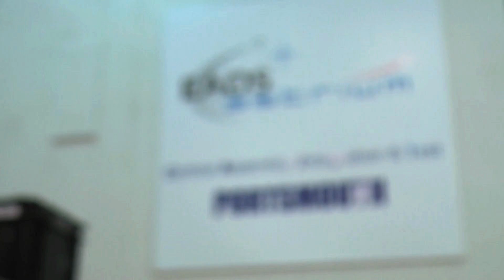Careers in space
Staff from Astrium's Portsmouth facility talk about their exciting roles in the UK space industry.